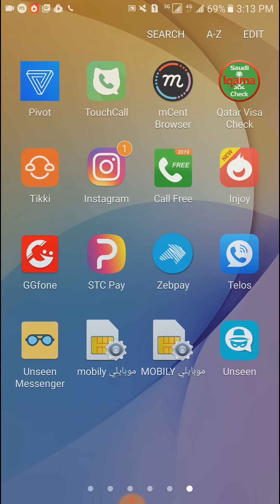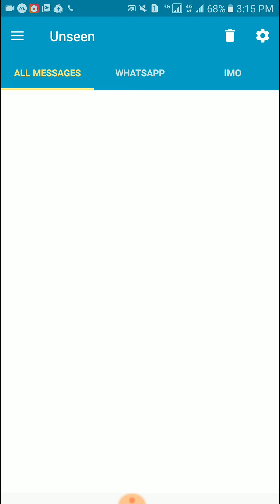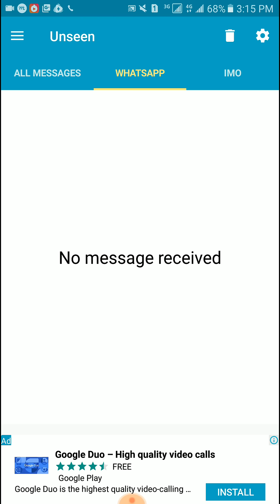Whatsapp 1 trick but nice haw to read delete audio video sms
# Whatsappdeletemessage